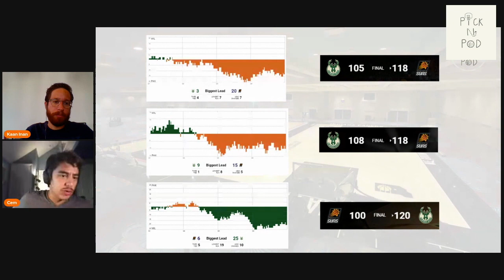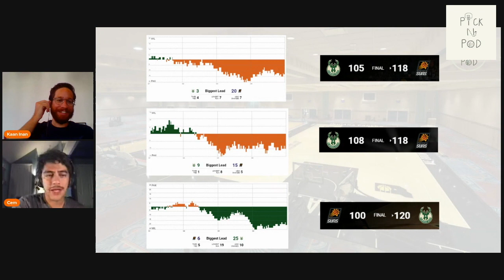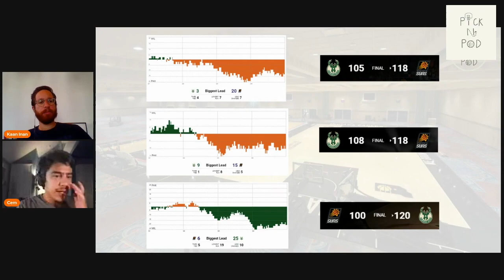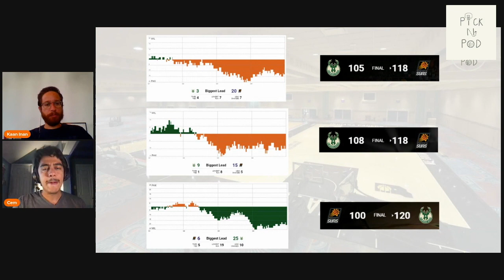#128 - NBA Finallerinde Suns 2-1 Önde, Bölüm Sonu Canavarı Giannis, 2021 Playoff All-NBA Takımları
NBA Finalleri'ndeki ilk 3 maçın hikayelerini değerlendirdik ve Giannis Antetokounmpo'nun gösterdiği performansın finaller tarihindeki yerine değindik. Coach Bud ve Monty Williams'ın neleri doğru neleri yanlış yaptığını, önümüzdeki maçlardaki olası hamlelerini konuştuk. Bölümün başında ise sadece bu playoff performanslarını göz önünde bulundurarak 2021 All-NBA playoff takımlarımızı seçtik.

Milwaukee Bucks - Phoenix Suns serisinin geri kalanında sizce ne olur? Chris Paul yüzüğüne kavuşabilir mi? Şu ana kadar MVP ödülünü kim haketti? Yorumlarınızı bekliyoruz.

Yayınlarımızı Twitch'ten de izleyebilirsiniz. Ayrıca Spotify, Apple Podcasts, Amazon Podcasts, Google Podcasts ve Overcast'ten takip edip Podcast olarak da dinleyebilirsiniz! Twitter: @picknpod

00:00 Pick N Pod
06:29 2021 Playoff All-NBA Takımları
23:52 NBA Finalleri'nde Son Durum
01:03:42 Finalin Kalite Düzeyi